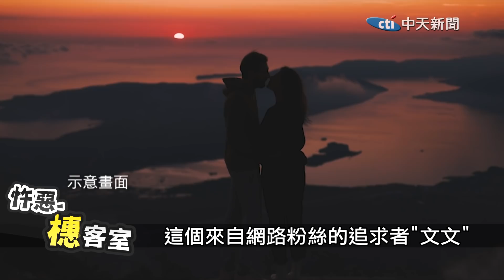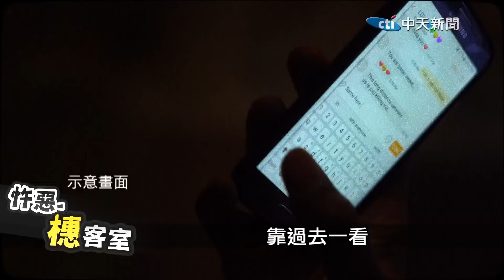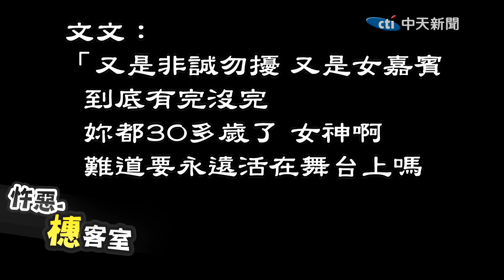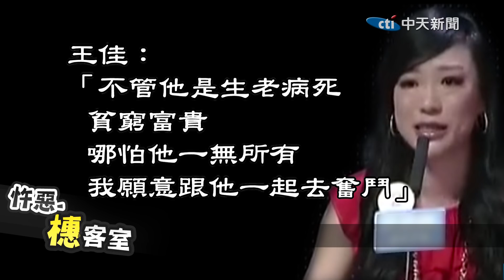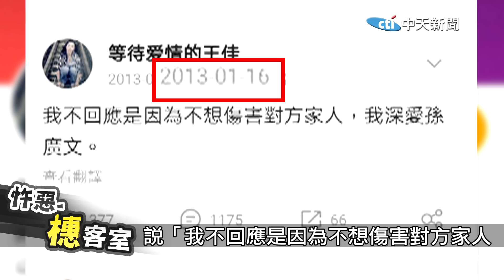【詭案橞客室 33】真人秀戀嘸郎 拜金女嫁粉絲"把枕邊人送天堂"@台灣大搜索CtiCSI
這集告訴各位一檔真人秀相親節目
女嘉賓貌似覓得良人，但價值觀偏差被甩
她愛慕虛榮嫁給了高捧她的粉絲
卻因日積月累的嫌棄...走上不歸路...
也歡迎參考中天文創商品
📣可以輸入 辣妻主播何橞瑢 📝推薦優惠代碼「joyce」💌享95折優惠喔👍
📌超有型中天文創口罩